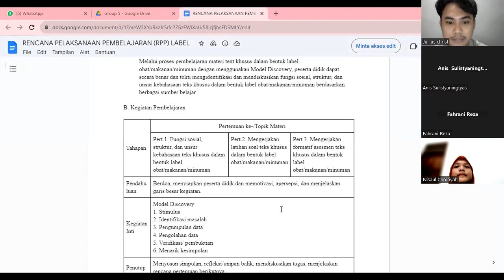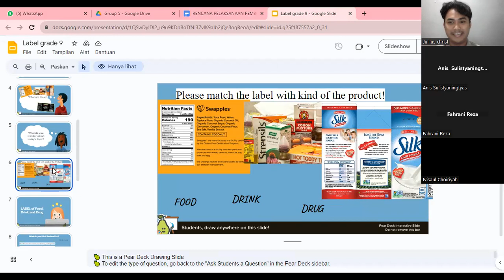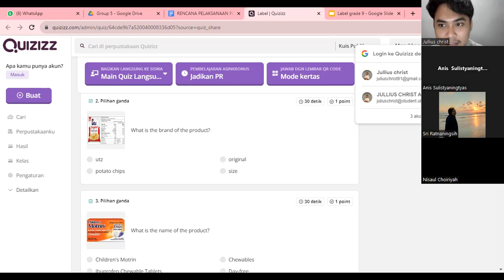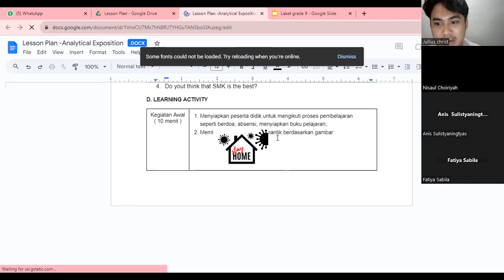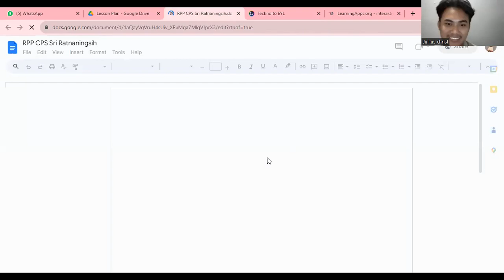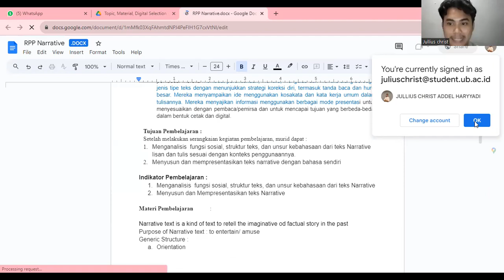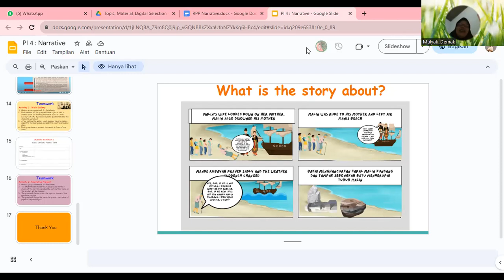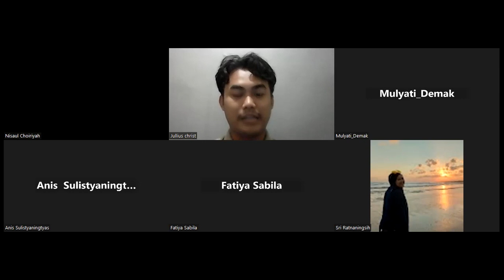Mentoring Session 3: Teaching Material Outline (Group 5)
TEFLIN East Java Chapter in collaboration with Universitas Brawijaya and ELTIS Surabaya, supported by the British Council, proudly presents a Webinar series on Digital Multimodal Literacies

Mentor: Mokhamad Syaifudin, Ph..D.
Assistant Mentor: Jullius Christ Addel Haryyadi